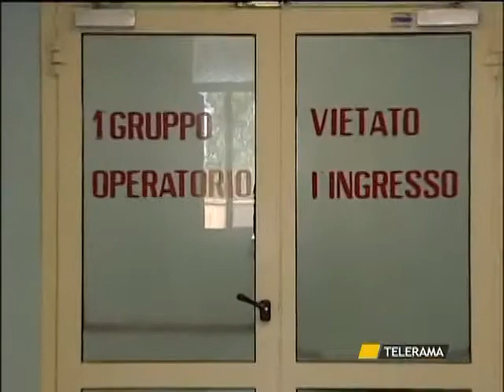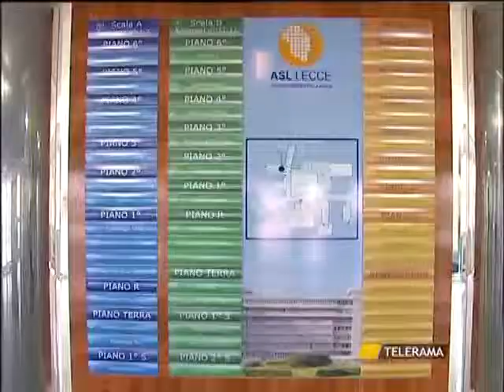DA VECCHI CREDITI IL RISCHIO TEGOLA DA 13,5 MILIONI DI EURO SULLA ASL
DA VECCHI CREDITI IL RISCHIO TEGOLA
DA 13,5 MILIONI DI EURO SULLA ASL